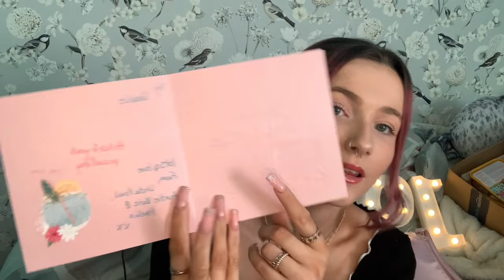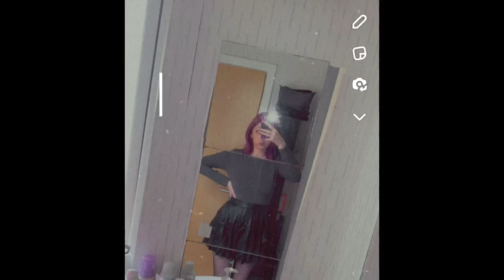What I got for my 19th 🎂 💗// first video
Img birthday gifts from friends and family , please comment video suggestions for future videos hope u enjoy ☺️ x